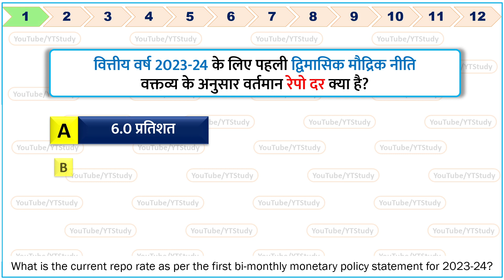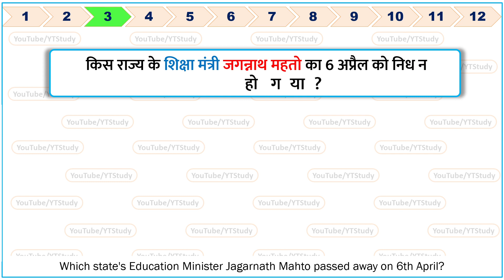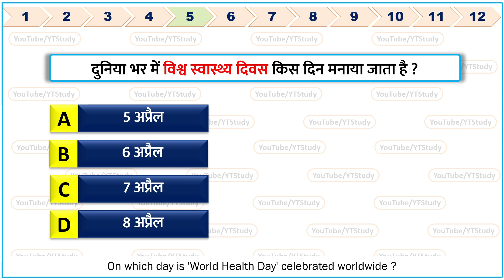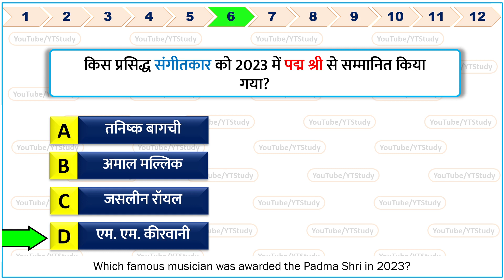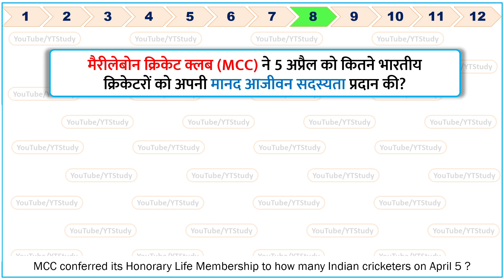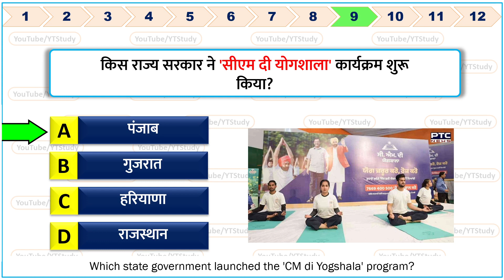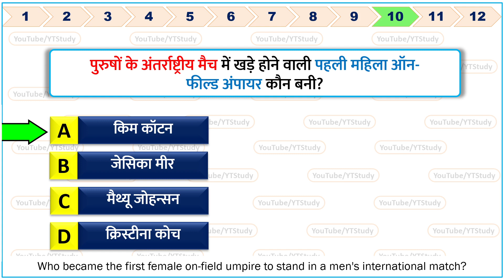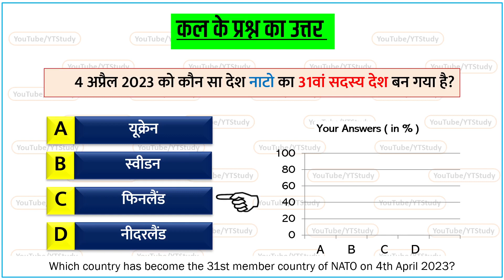7 April 2023 Daily Current Affairs in Hindi | Today's GK by YT Study SSC, Railway, NDA, CDS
7 April 2023 current affairs | Daily Current Affairs in Hindi LIVE | GK in hindi | 7 April current affairs by Yt study | आज की करेंट अफेयर | aaj ki current affairs | today current affairs | Today Current GK by YT Study SSC CGL, SSC GD, Railway, CDS, NDA & UPPCS

We also include Static Gk to build your IQ.

Latest Video‍s 🚀 from YT Study!